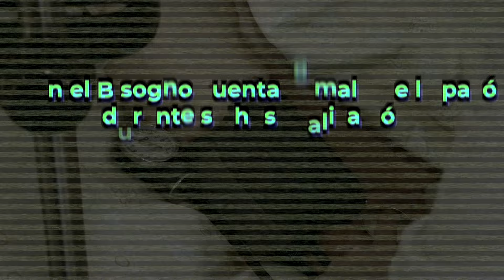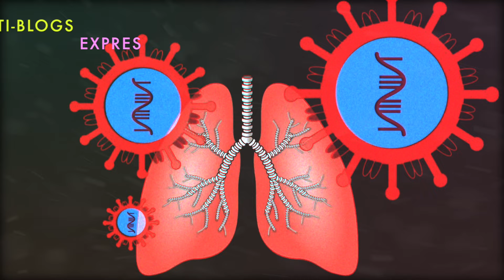Daniel bisogño revela el gran infierno que vivió cuando estaba hospitalizado.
Bisogno Experiencia Hospital